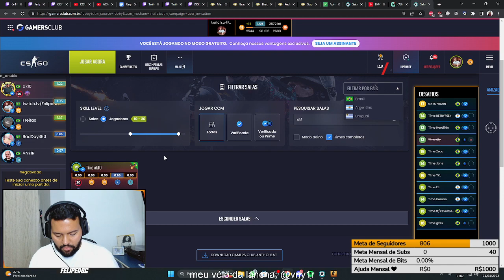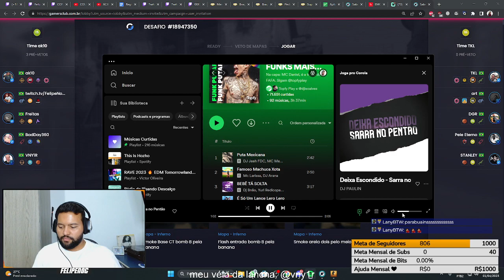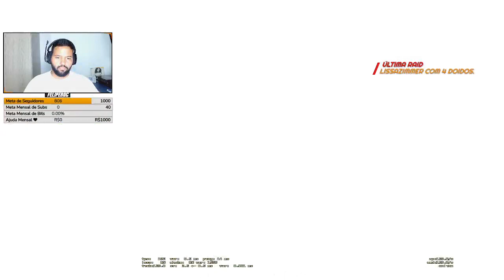🙆 LIVE DE ANIVERSÁRIOOOOO - | Presepada e Risadaria - !comandos